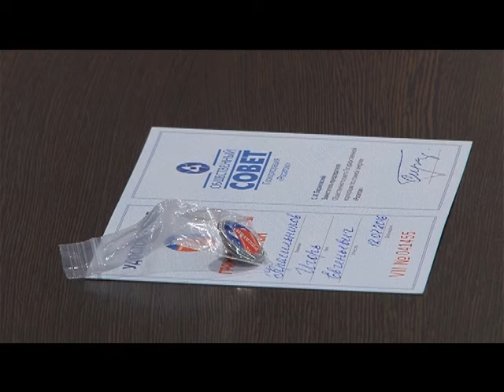Десна-ТВ: Новости САЭС от 19.07.2016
В выпуске:
Смоленская АЭС признана лучшим промышленным предприятием региона по охране труда

Статус «Гражданин страны Росатом» присвоен 25 руководителям предприятий и организаций Десногорска

Десногорск посетил депутат Государственной Думы РФ Артем Туров